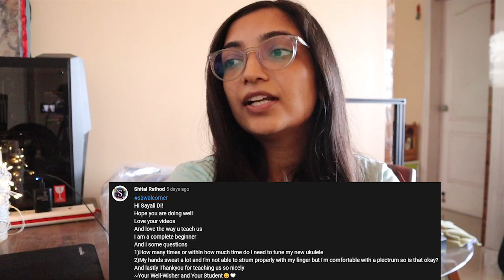Guitar Tutorials? Sweaty Hands? | Sayali Tank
Welcome to another episode of sawaalcorner. In this Guitar Tutorials? Sweaty Hands? video, we'll answer some questions like will I start guitar tutorials in future? sweaty hands while playing ukulele?? etc.

Hi, I am Sayali. I’m a certified ukulele teacher and vocalist. I’m passionate about helping people learn how to play ukulele and spreading joy through music.

If you’re looking to learn how to play ukulele or improve your skills, you’ve come to the right place! On this channel, you’ll find fun and easy-to-follow ukulele tutorials, tips and tricks for beginners, as well as more advanced techniques for those who want to take their playing to the next level.

Whether you’re a complete beginner, an intermediate player or an experienced musician, I believe that everyone can benefit from learning and playing the ukulele. Join our Ukulele Family and let’s create beautiful music together!

MUST WATCH VIDOES

• Chord Switching Exercises (To Switch from One chord to another Easily and effortlessly)
• Chords Series (All the basic Ukulele chords and tips on how to hold chord properly)

- FAQS:
1. What size Ukulele should I buy as a beginner?
Ans: I would recommend Concert size Ukulele.
2. Which ukulele Should I buy?

XOXO
Sayali.